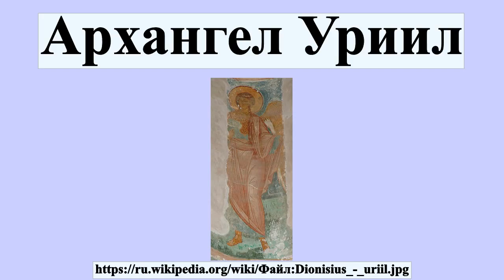Архангел Уриил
Урии́л или Уриэль — в христианской традиции один из семи архангелов.

Профиль автора: Дионисий (1440–1502) Альтернативные имена Русский: Дионисий English: Dionisius Описание Российский художник Дата рождения/смерти 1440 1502 Нормативный контроль